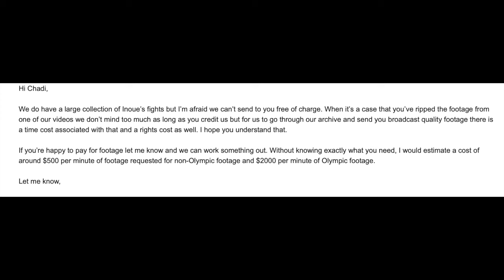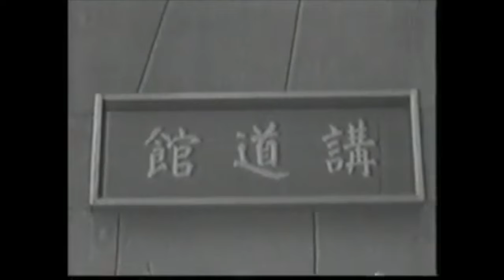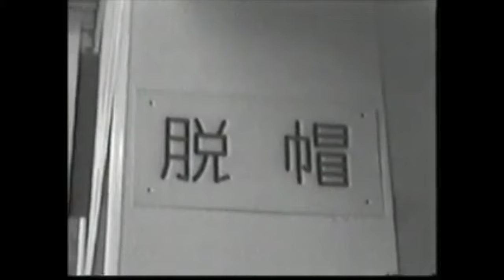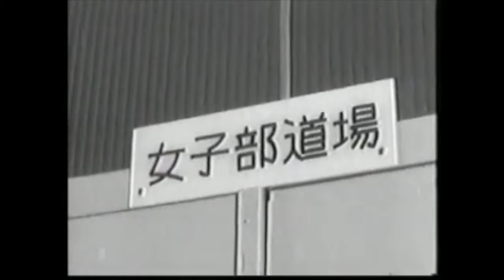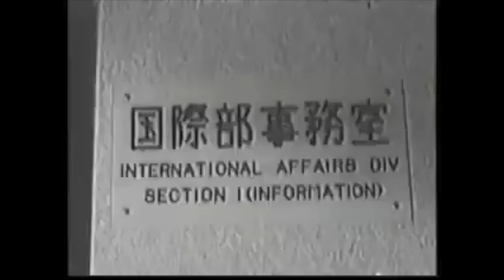The great Olympic delusion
This video is a discussion regarding the Olympics and the accessibility of old footage.

My book "Une silhouette de mots":